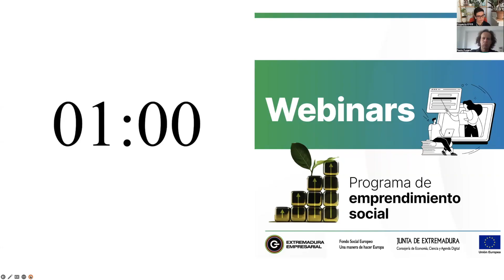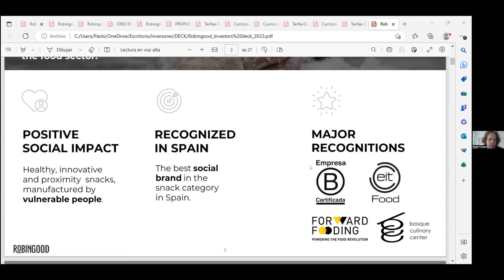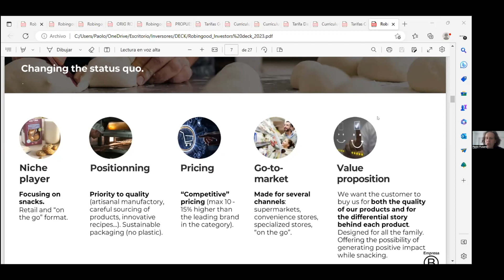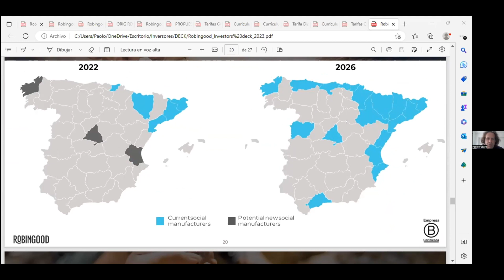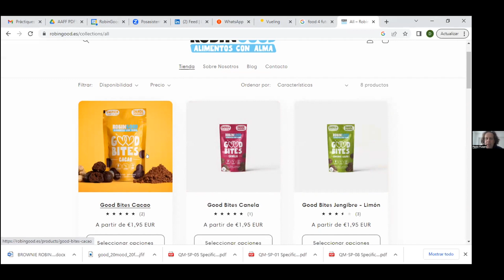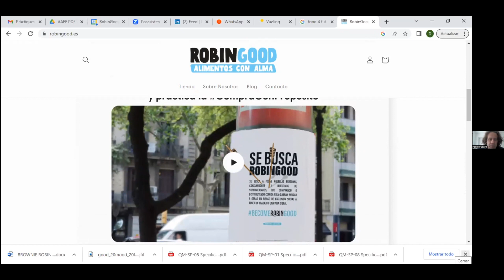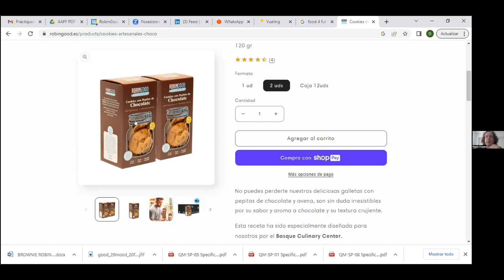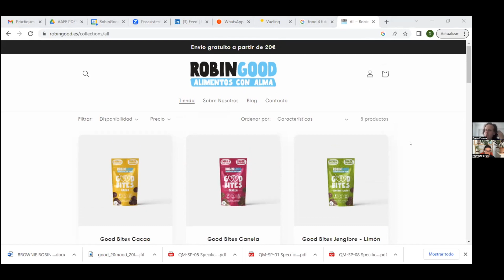Webinar: Inspiración para el cambio: RobinGood, alimentos con alma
Webinar organizado por la Dirección General de Empresa de la Junta de Extremadura
La primera comercializadora de productos de alimentación 100% sociales que genera trabajo para personas en riesgo de exclusión social, que además cuenta con certificación B-Corp.

El proyecto, nace a partir de una inquietud por el consumo responsable, el desarrollo y la integración social de colectivos en riesgo, a través de comercializar y promover el consumo consciente y responsable de productos artesanales y sostenibles, en cuya elaboración siempre participan estos colectivos.